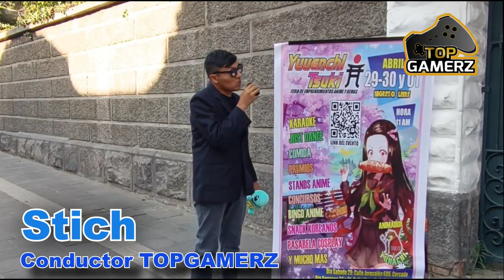⚡️Visitamos el evento⚡️Yuuenchi Tsuki!...⭐Pronto visitaremos mas eventos de la ciudad💥esperanos!...🔥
🎊🎆FERIA DE EMPRENDIMIENTOS DE ANIME 🎊🎆
🎆EL INGRESO ES LIBRE🎆
Seguimos Creciendo!!...Full videojuegos!!.
Recuerda seguirnos!!...